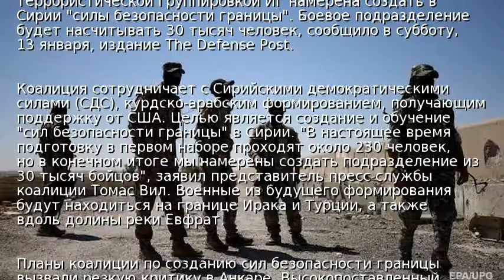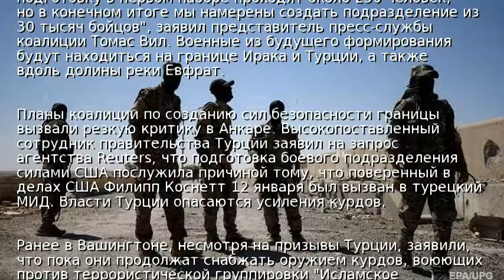В Сирии коалиция создаст "силы безопасности границы"